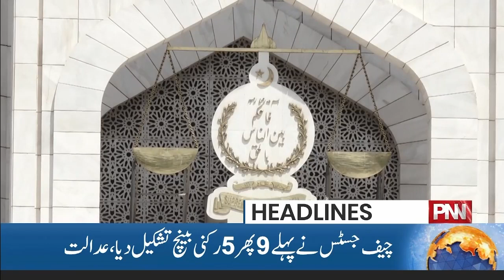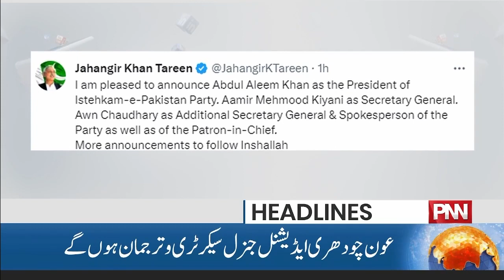Precautionary measures against Cyclone | News Headlines | 08 AM | 13 June 2023 | PNN